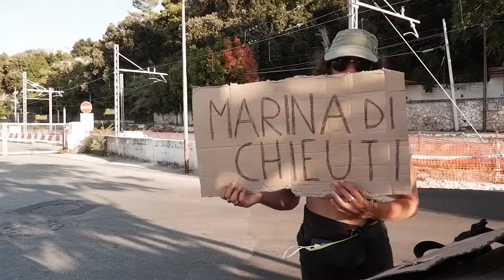L'Italia in Autostop - Vlog 23, Tranquillentamente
Siamo partiti quasi da due mesi ormai, e la stanchezza si fa sentire. Non riusciamo a fare molti chilometri e questo ci rallenta, ma ci godiamo il viaggio, i paesaggi e i piccoli atti di gentilezza delle persone che incontriamo lungo la strada✨

Un ringraziamento speciale a Moses Concas che ci ha concesso di utilizzare le sue fantastiche musiche nei vlog. ♥️